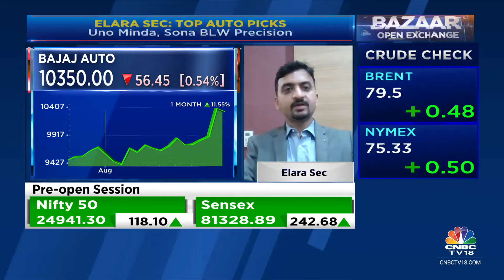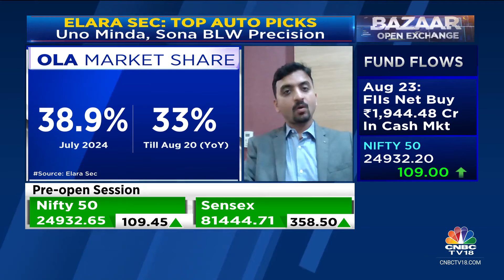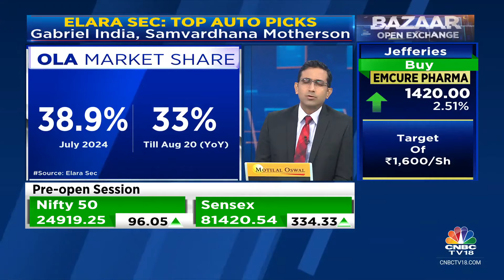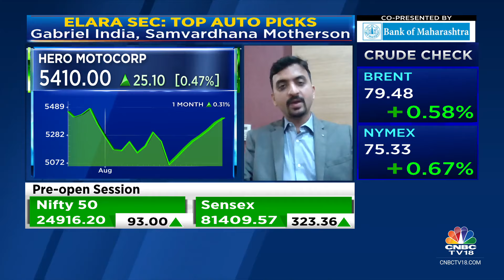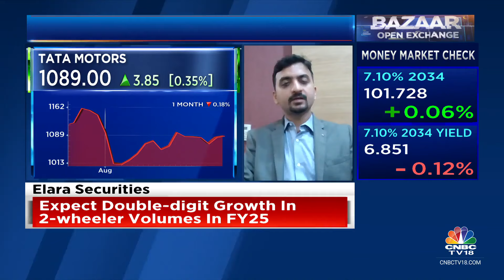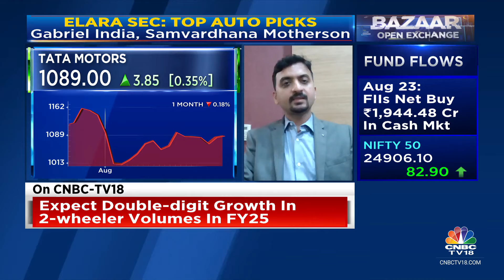Expect Double-Digit Growth In 2-Wheeler Volumes In FY25: Elara Securities | CNBC TV18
On CNBC-TV18 | ‘We are expecting double-digit growth for 2-wheelers in FY25,’ says Jay Kale of Elara Securities. He ells Prashant Nair, Surabhi Upadhyay and Nigel D'Souza that their top picks in the 2-wheeler space are Bajaj Auto and TVS Motor.

n18oc_business